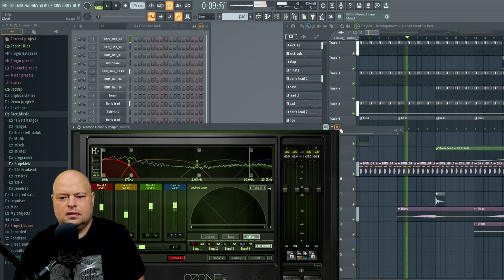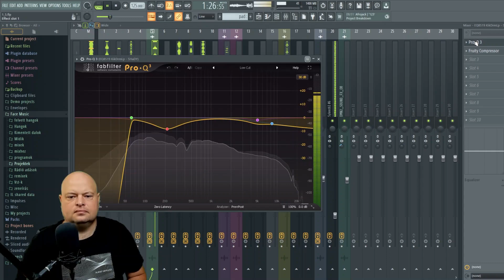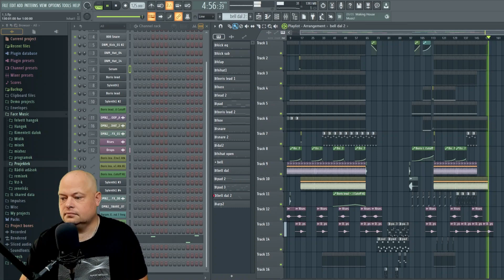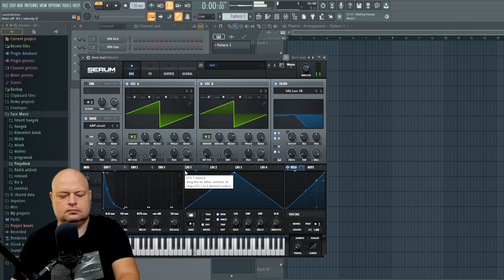Face Papi - I Don't Want To Love (Exclusive FL Studio Preview)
Pc:
Alalplap: GIGABYTE GA-B250M-DS3H S1151
CPU: Intel® Core™ i5-7400
RAM: 32GB DDR4 2133 Kingston
VGA: MSI Radeon RX 550 4GB GDDR5 256bitI

Hang:
Rode Stereo Video Mic Pro Rycote
Hangkártya: M-audio air 192/14
Hangfal: Focal Alpha 65 EVO
Mikrofon: Marantz MPM-1000
                  Audio Technika AT2020
Hangkeverő: Bheringer Q502USB